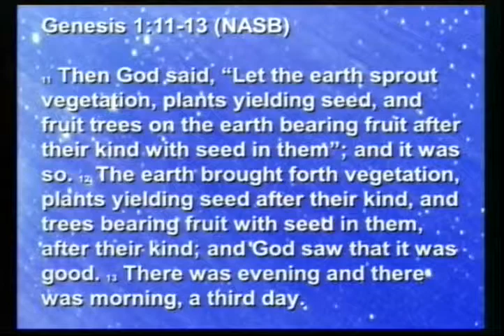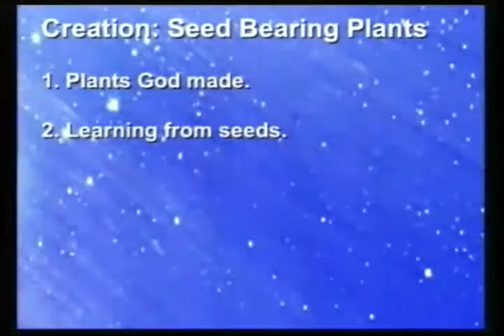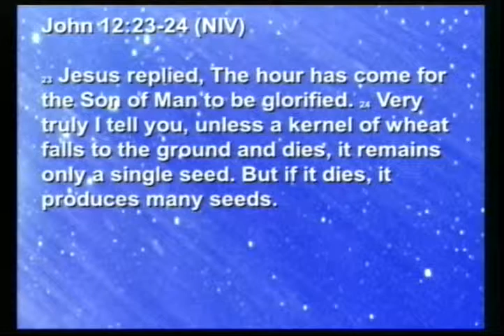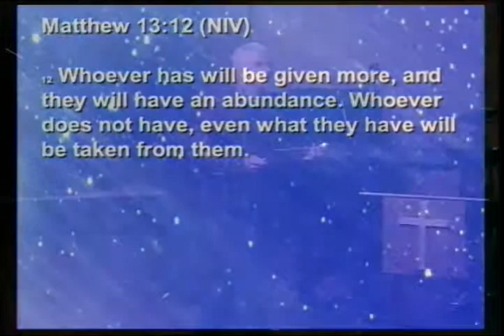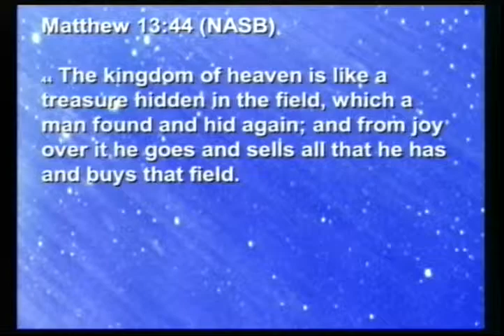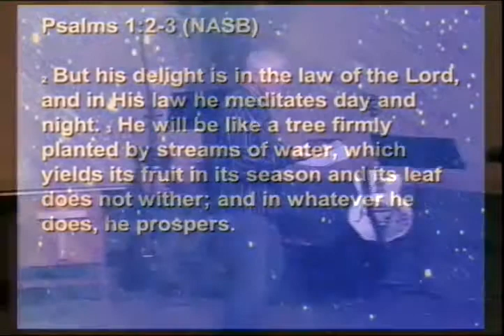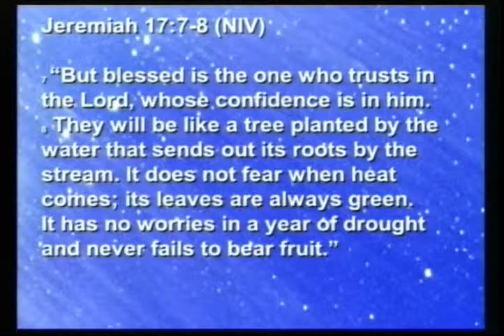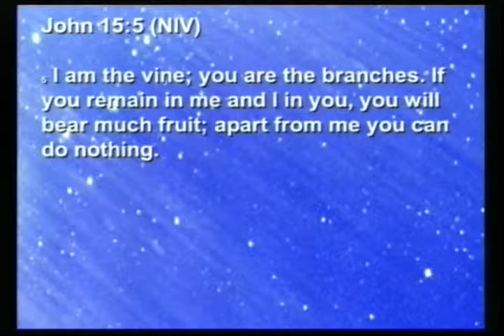Creation: Seed Bearing Plants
Speaker: Tom Flaherty
Series: "Creation" Part 2